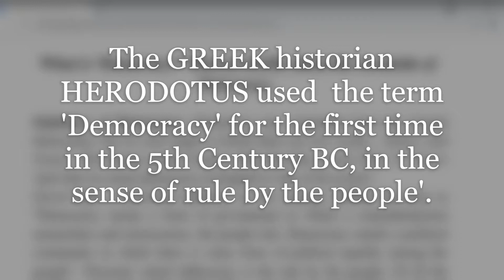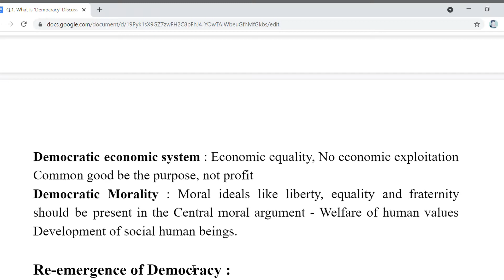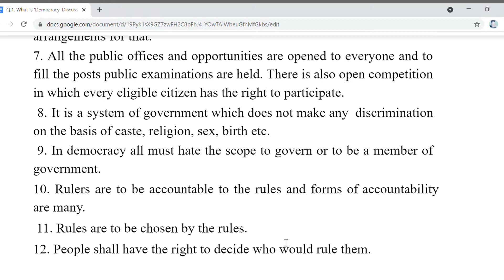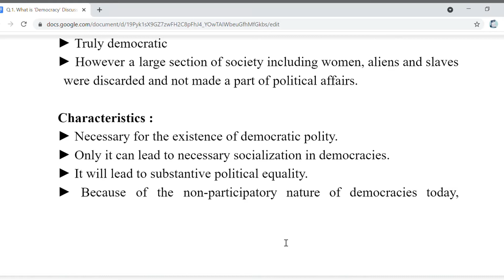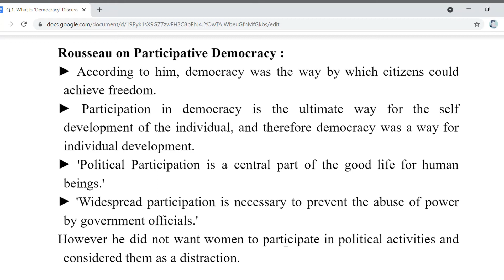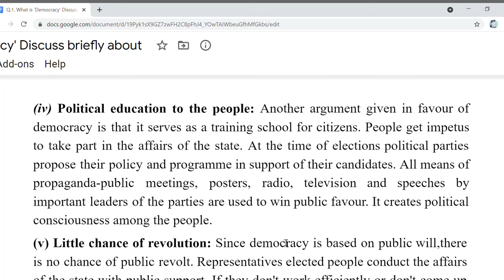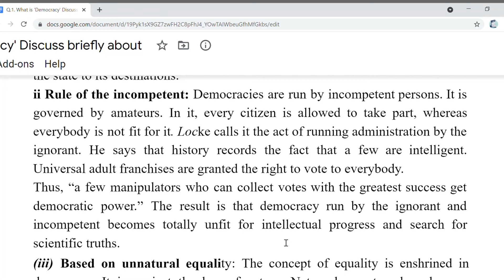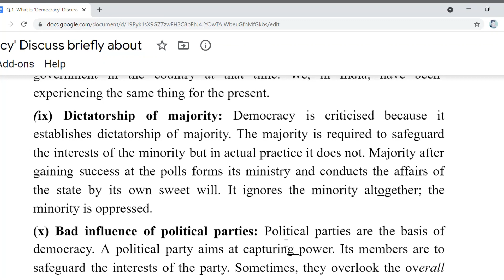Democracy: Emergence, Types, Merits & Demerits